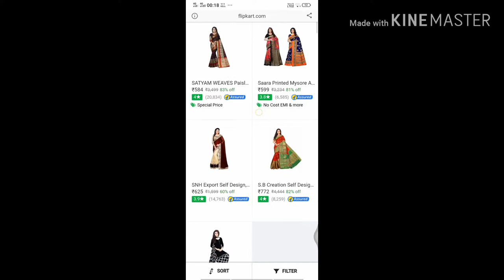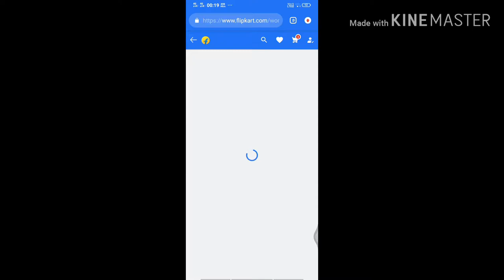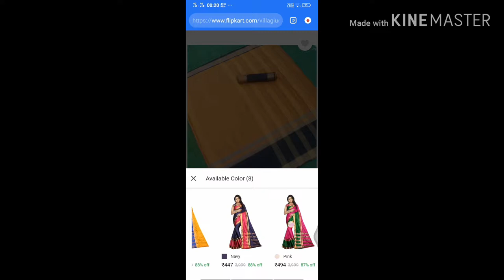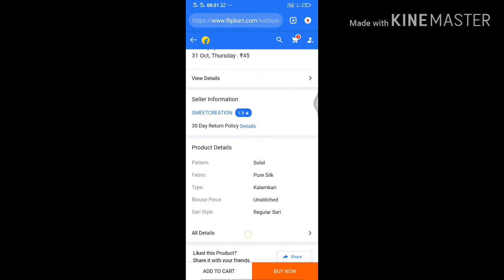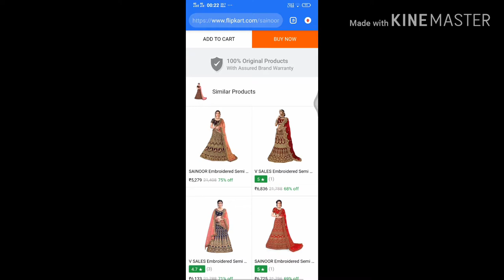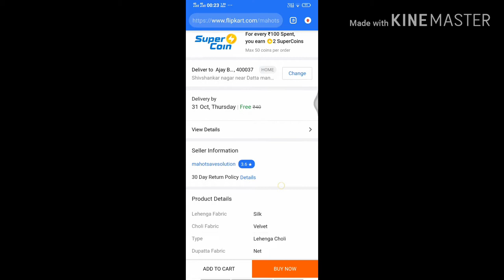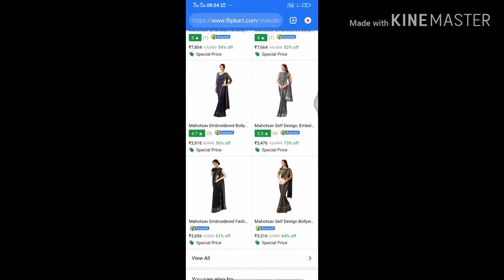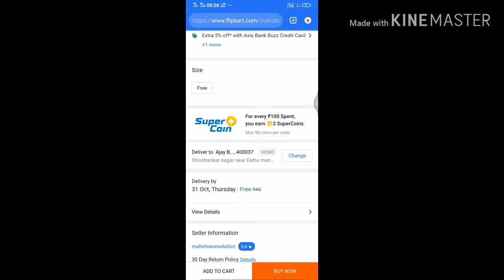Flipkart Big Diwali special Sale Woman's Clothes | Designer Sarees Designer Lehenga Choli Shoppings